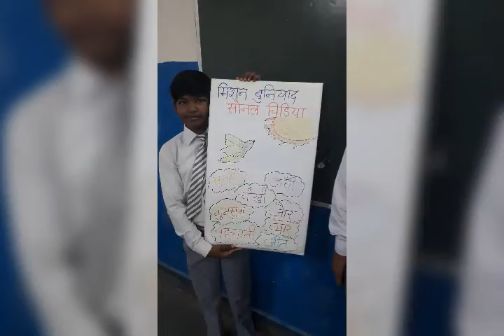28 May 2022